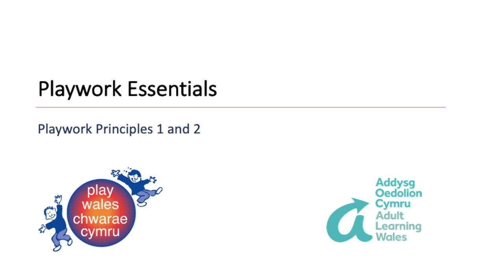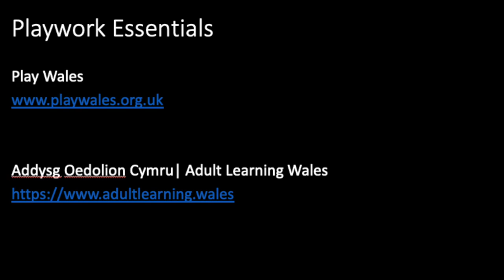Playwork Essentials - Playwork Principles 1 and 2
The new Playwork Essentials Videos are bite-size introductions to aspects of playwork and include links to further resources. They have been developed and filmed during the coronavirus pandemic to support playwork learners and anyone who works with children who wants to understand more about using a playwork approach.

Mae’r Fideos Elfennau Hanfodol Gwaith Chwarae newydd yn gyflwyniadau byr i agweddau o waith chwarae ac yn cynnwys dolenni i adnoddau pellach. Maent wedi eu datblygu a’u ffilmio’n ystod y pandemig coronafeirws er mwyn cynorthwyo dysgwyr gwaith chwarae, ac unrhyw un arall sy’n gweithio gyda phlant, hoffai ddysgu mwy am ddefnyddio agwedd gwaith chwarae.